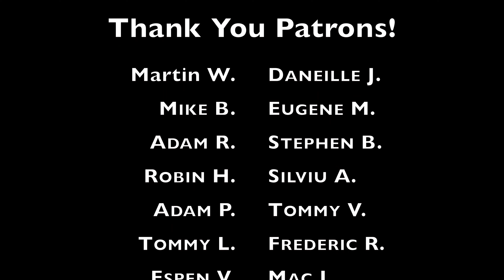What Is Your Direction In Zen Practice? | Everyday Zen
Here are some snippets from a hike at Mission Peak. It almost killed me! In this video, I share the scenery from the walk. I also share a couple of koans and later talk about having a clear direction in our Zen practice. You can skip to different parts of the video down below. Sit back and relax!

We are only 8 away! Thanks to all of you who have been supporting this project. Your support allows me to invest more time to create more teaching, videos, livestreams, training, and 1:1 sessions for anyone around the world.

0:00 Start
0:31 Patreon shout out
0:43 Departure
3:00 The drive
3:48 Arrival
4:32 The hike
6:48 Koan #1
7:22 Koan #2
7:46 Koan #3
8:05 Hike continued
9:17 What is that smell?
9:50 The peak
11:37 Koan #4
12:00 Direction in Zen practice

My new book, No-Nonsense Zen for Beginners, is available now.

Mailing address:
2010 El Camino Real *2145